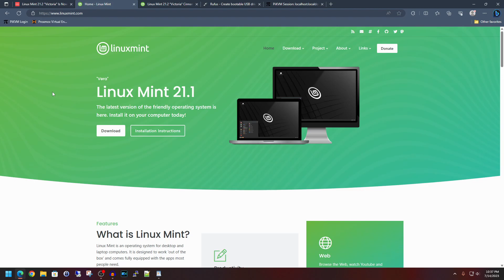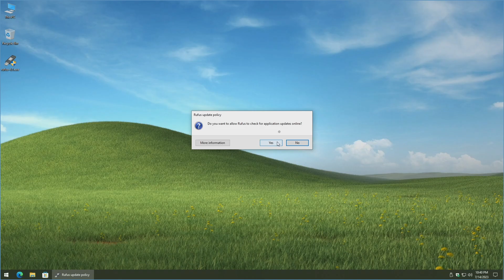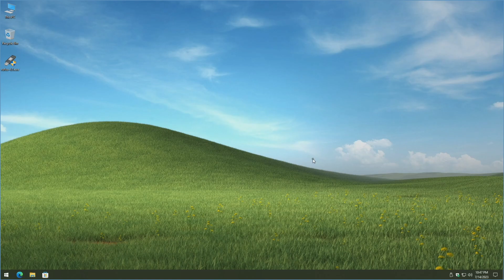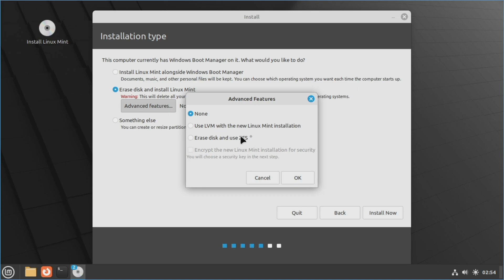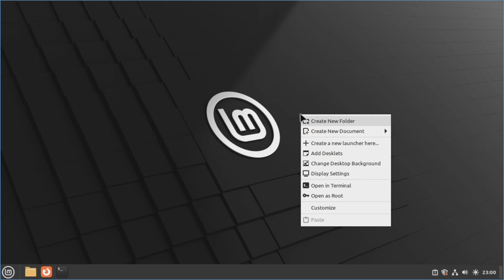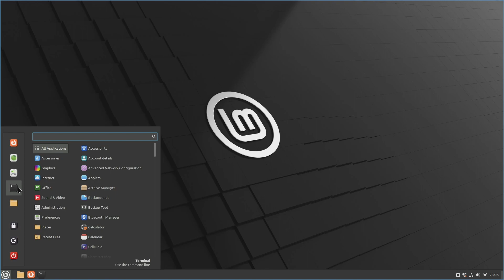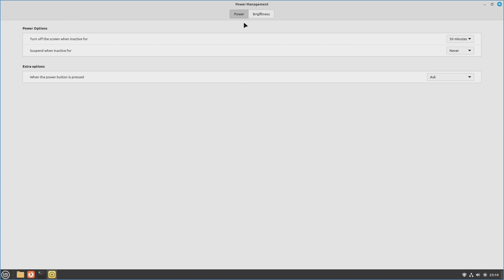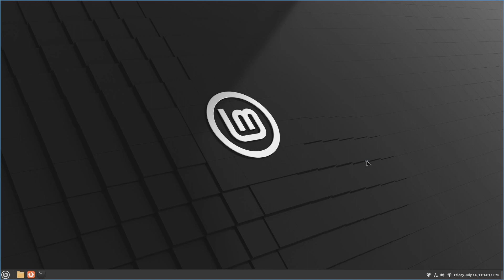How to Install Linux Mint 21.2 "Victoria" from Start to Finish + Basic Configurations [2024]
This video goes over installing Linux Mint 21.2 "Victoria" from start to finish. I show how to create a bootable Linux Mint thumb drive using Rufus within Windows 10. I also show some basic configurations and overview of the OS's features.

Recommended USB Thumb Drives:

0:00 Intro
0:19 General Overview
0:46 System Requirements for Linux Mint 21.2
1:16 ISO Download Page
1:45 Rufus Website
2:25 Creating the Bootable Thumb Drive Using Rufus
4:44 Booting from the Thumb Drive
6:52 Installing Linux Mint 21.2
10:12 Linux Mint 21.2 Overview and Tips
17:37 Ending Comments